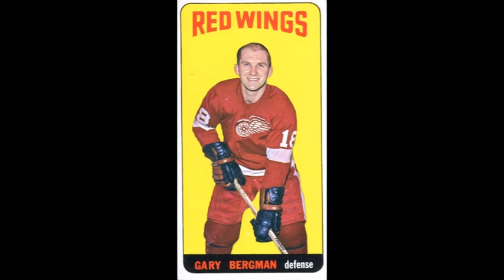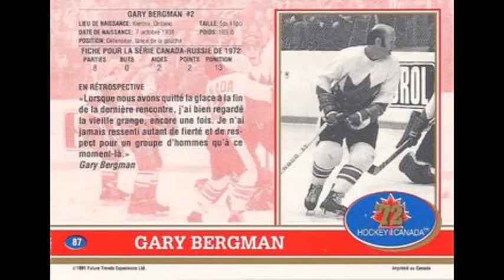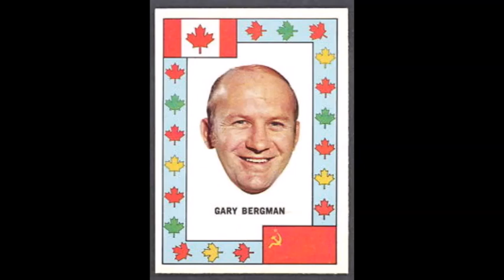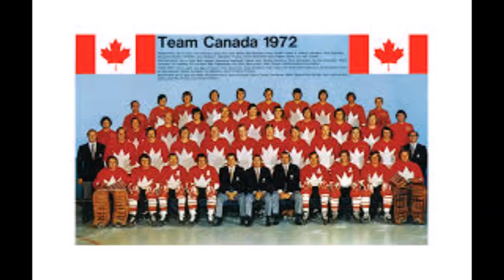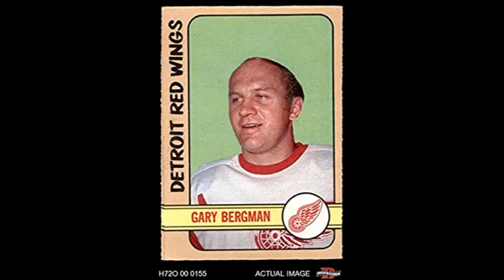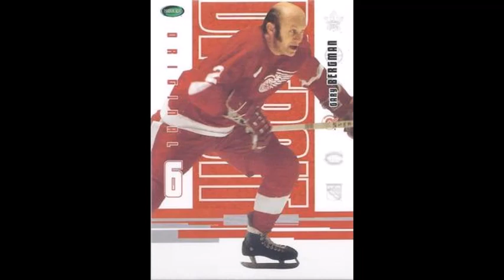Gary Bergman lost his mind against the Russians, but hockey history is better for it...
The 1972 Summit Series win against the Russians allowed the gritty Red Wing veteran to almost be a Henderson Hero in Game 8 for Team Canada